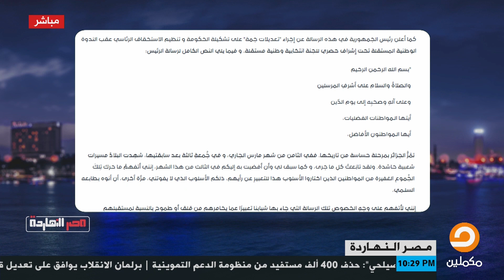شاهد أول تعليق من ناصر على إعلان بوتفليقة عدم ترشحه للعهده الخامسة